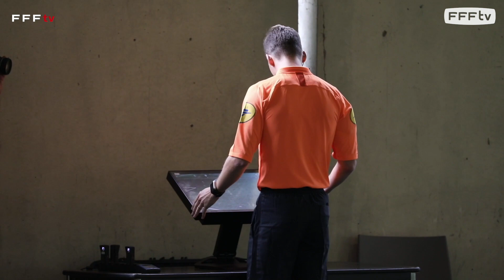Le deuxième Euro de Clément Turpin I FFF 2021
Ce lundi à 21h, la rencontre du groupe B de l'Euro Russie-Danemark sera dirigée à Copenhague par Clément Turpin,, accompagné de Nicolas Danos et Cyril Gringore. L'arbitre international Elite conclut une saison très dense par cette nouvelle participation à une phase finale. Le 15 juin, le match Pays de Galles - Suisse avait marqué son entrée en matière dans la compétition.